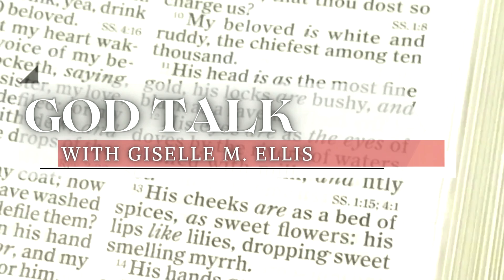-- WHAT IS THE BOOK OF ECCLESIASTES -- GOD TALK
The book of Ecclesiastes is an assessment of human existence and experience that begins without acknowledgement of the one who gives us purpose. The author examines the limits of human wisdom and the limits of even the fear of the Lord. He recognizes the boundaries and inescapable disillusionment that mankind falls under. He notes that by all of our getting, we really don’t get very far at all. There is nothing of any great achievement that can be attributed to man and if there is, it will not be remembered. As Christians, we understand that all great achievements are attributed to the Lord.